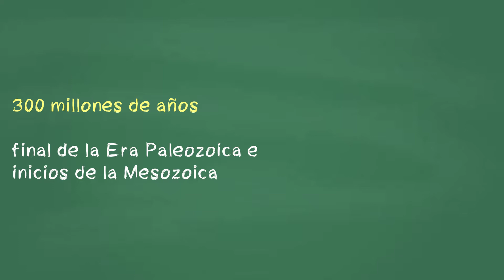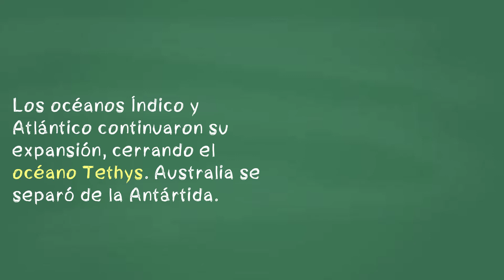⭐Proceso de la evolución geológica del mundo 📘 aulamedia Historia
El término Pangea fue usado por primera vez por el alemán Alfred Wegener, autor de la teoría "deriva continental" en 1912. Procede del griego pan (todo) y gea (tierra). El significado es: toda la tierra.
Otros vídeos que no debes perderte en:
🕑marcas de tiempo
*DONACIÓN*
😍Si lo hiciste muchísimas gracias
☟ ¡SÍGUENOS AQUÍ! ☟